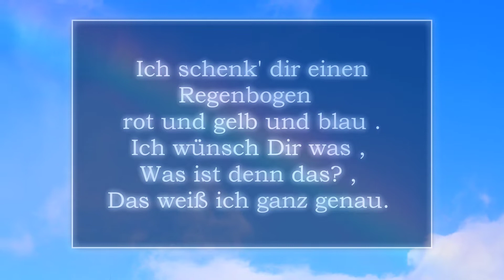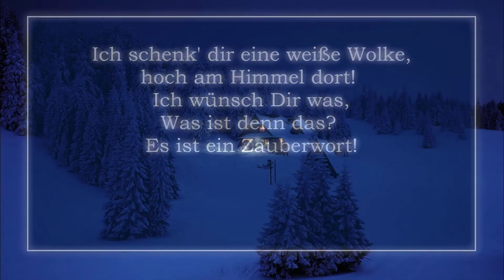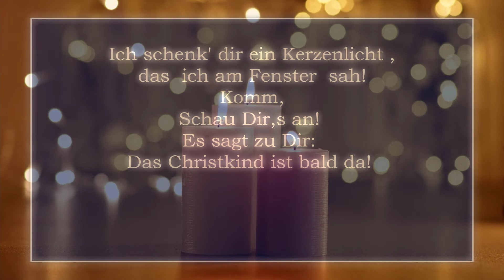Ich schenke dir einen Glitzernstern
Karaoke
Weihnachten